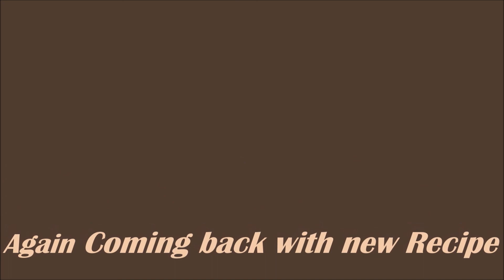Eggplant Omelette Recipe | Begun Dim Bhaja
Eggplant Omelette Recipe | Begun Dim Bhaja | Eggplant Recipe | KR Recipe |